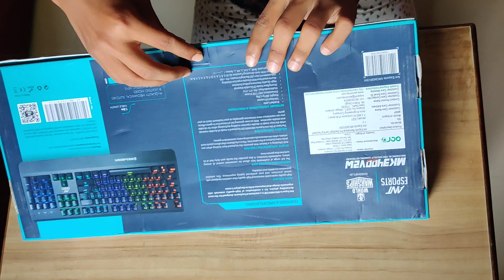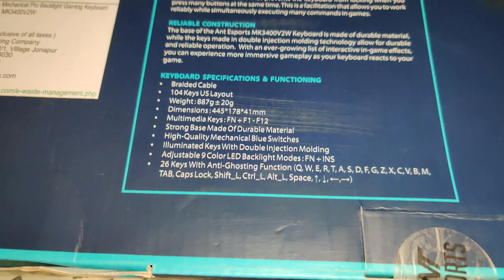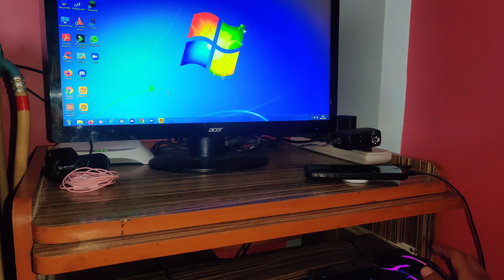ANT ESPORTS MK3400V2W KEYBOARD UNBOXING AND REVIEW || BEST GAMING KEYBOARD UNDER 2000 || SALMAN SM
ANT ESPORTS MK3400V2W KEYBOARD UNBOXING AND REVIEW || SALMAN SM

ANT ESPORTS MK3400V2W KEYBOARD